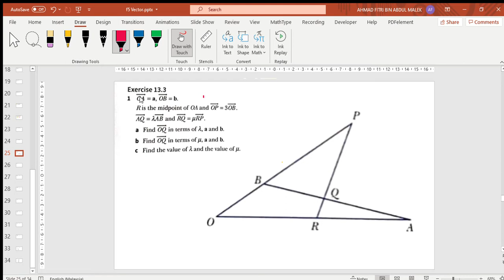vector more complicated problems